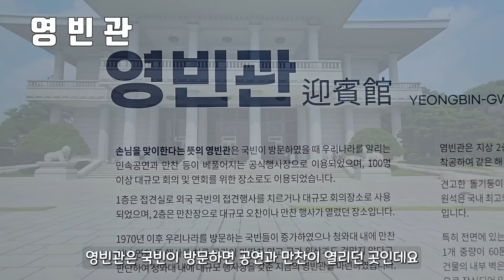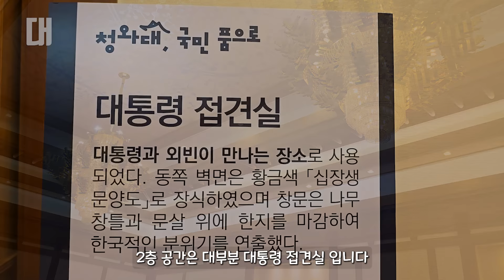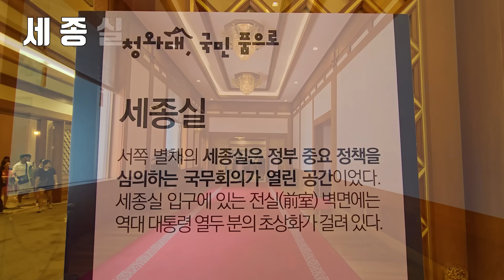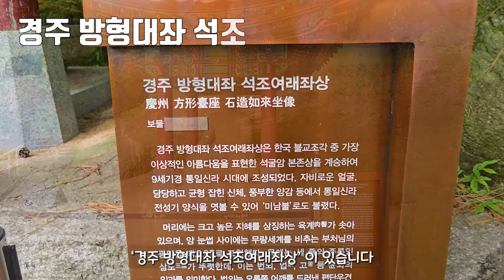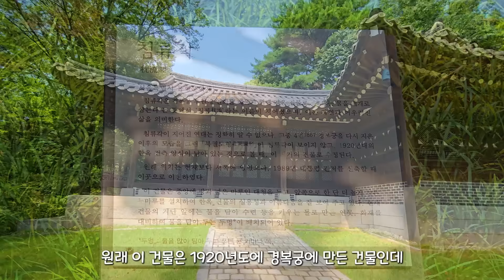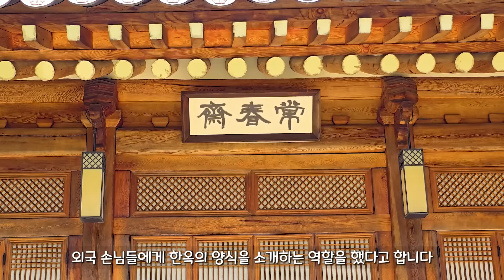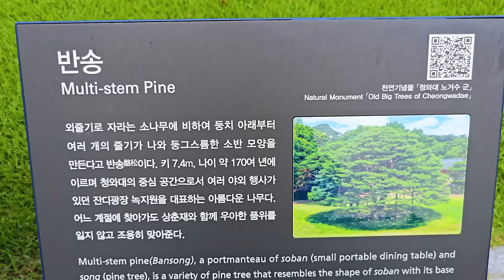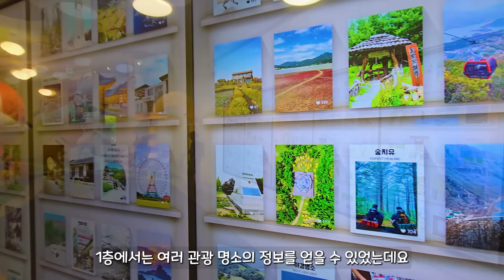🚫 누구나 알지만 갈수 없던 그곳! 900년만에 개방된 서울 한복판 '비밀의 숲' 트레킹 코스 | 📸 대중교통 당일치기 여행 | 🇰🇷 Secret Forest in Seoul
'슬기로운 캠핑생활' 채널에 가입하시고 혜택을 누려보세요:)

오늘 소개해드릴 코스는 무려 900여년 만에 개방된 비밀의 숲길 입니다
아마 대한민국에서 가장 비밀스러운 곳이라고 해도 과언이 아닐텐데요.
서울 도심 한복판에 이런 곳이 있다는 건 상상하기 힘든 일입니다.
대중교통도 편하고 주변 볼거리도 많으니 꼭 한번 다녀오시길 바랍니다

행복하고 안전한 여행,캠핑 계획에 도움이 되셨길 바랍니다.

여행,국내여행,한국여행,서울,서울여행,대중교통,당일치기,뚜벅이,트레킹,가족여행,캠핑,차박,백패킹,둘레길,tour,travel,korea,trekking,camping